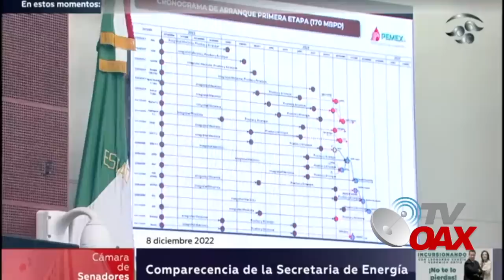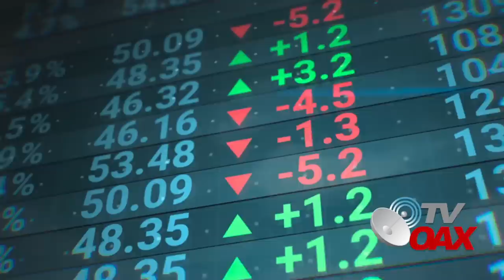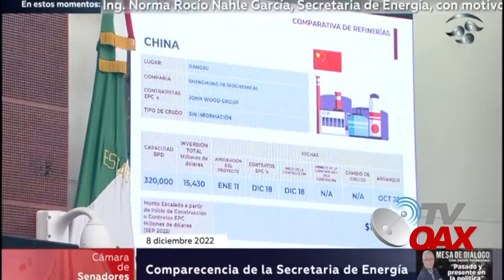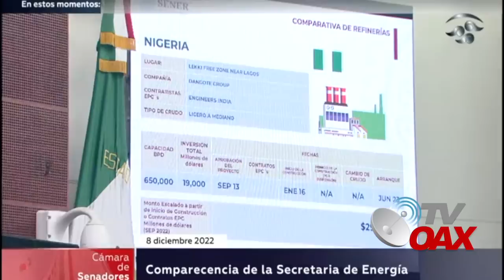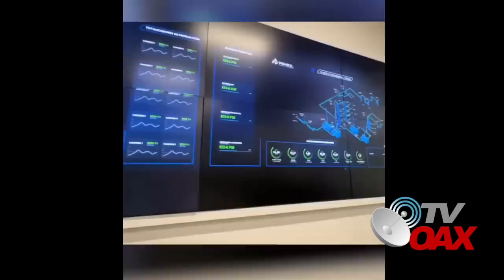🇲🇽Refineria Olmeca le gana a Kuwait,Nigeria y China, dato clave para el desarrollo de Mexico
La Refineria Olmeca es Ejemplo a nivel mundial, a travez del proceso acelerado de obra le gana a constructoras de otros paiese.Mira!